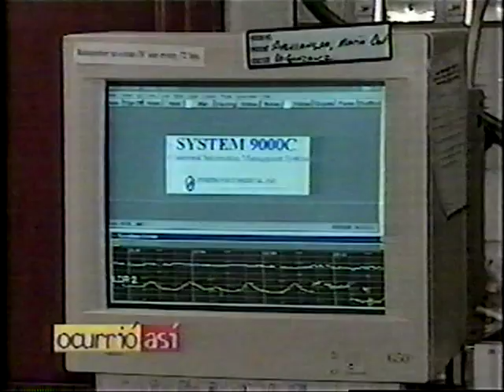Ocurrio asi.Parto sin dolor con hypnosis. Channel 51 Telemundo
Programa deL Canal 51 Telemundo Sobre las tecnicas de Hypnosis usadas por  Miguel A. Gonzalez M.D.durante el embarazo en preparacion para el Parto Hypnoconfortable.
El Dr. M.A. Gonzalez es un Obstetra y Ginecologo con practica en  401 S.E. Street.Fort Lauderdale Fla. 33316 Que le puede preparar para su parto
Para mas informacion do to his web side